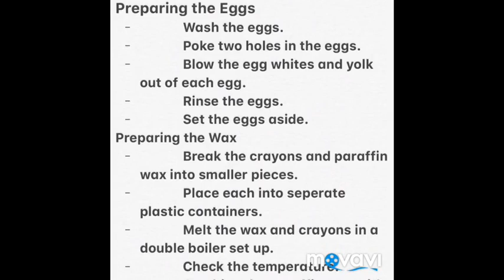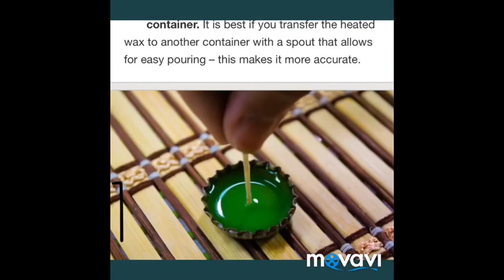(DIY CANDLELIGHT ART) How To Make An Egge Candle Light| FUN, BEAUTIFUL AND CREATIVE EASY DIY CANDLE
Now and again the exceptional gift is one you create yourself! We’ve located several creative and amusing gift ideas that you may do at home. There’s no need to have any special crafting abilities or equipment – these DIY present thoughts are smooth to do.
Do you ever have a difficult time locating a gift for that special a person? Take a look at out the ideas under due to the fact we discovered some exquisite gifts for the ones difficult-to-save for parents for your existence. [Don't Forget To Subscribe, Like and Click The Bell, Thank You!!!]
How To Make Egge Candle Light:
Making ready the eggs
• wash the eggs.
• poke holes in the eggs.
• blow the egg whites and yolk out of each egg.
• rinse the eggs.
• set the eggs aside.
Making ready the wax
• break the crayons and paraffin wax into smaller portions.
• location each into separate plastic bins.
• soften the wax and crayons in double boiler installation.
• check the temperature.
• integrate the paraffin wax with every colour crayon.
Steps for how to make bottle cap candles:
• Store soda or beer bottle caps after you drink them, so you can have a collection available. ...
• Line up the bottle caps, bottoms down, equipped to acquire the wax. ...
• Soften the candle wax. ...
• Pour the melted wax right into a pouring container. ...
• Pour the melted wax into the bottle caps. ...
• Permit the wax to set for numerous hours.